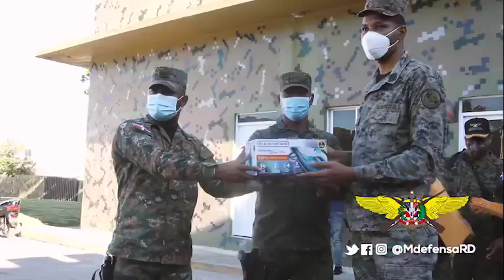[Ministro de Defensa almuerza con tropas militares al frente de operativos navideños] 🍽🎄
En la víspera de la Noche Buena y en sincera demostración de su preocupación por el bienestar de los centinelas de la Patria dominicana, en especial de aquellos que garantizan la defensa y seguridad en la frontera, el Ministro de Defensa Teniente General Carlos Luciano Díaz Morfa, ERD., acompañado del Comandante General del Ejército, Mayor General Julio E. Florián Pérez, ERD, visitó a sus tropas este jueves 24 de diciembre en la 3ra Brigada, Batallón del ERD., de la Provincia Elías Piña, para encabezar un encuentro y compartir social con ellos.

Durante la actividad navideña, aprovecharon la ocasión para disfrutar de un ambiente de camaradería y degustar de un desayuno  típico para estas fechas navideñas, al tiempo que estuvo presente en la realización de rifas y entrega de regalos de electrodomésticos y enseres del hogar, así como recursos en dinero efectivo.

De la actividad, también participaron la Gobernadora por esta provincia la Sra. Millys Johanna Martínez Morillo, y el Director General del Cuerpo Especializado de Seguridad Fronteriza Terrestre (CESFRONT), General de Brigada José Manuel Duran Ynfante, ERD.

La iniciativa se acoge al deseo del primer mandatario Luis Rodolfo Abinader Corona, Autoridad Suprema de las FF.AA y la Policía Nacional, así como del Ministro de Defensa, de velar por el bienestar de sus soldados, estableciendo un contacto cercano y estando al pendiente, de las necesidades e inquietudes de los hombres y mujeres de uniforme.

En el encuentro, el Ministro aprovechó la ocasión para realizar un recorrido por el área perimetral que separa El Carrizal de la República de Haití, para supervisar los trabajos de construcción de obras que delimitan el área fronteriza.

"ᴛᴏᴅᴏ ᴘᴏʀ ʟᴀ ᴘᴀᴛʀɪᴀ"